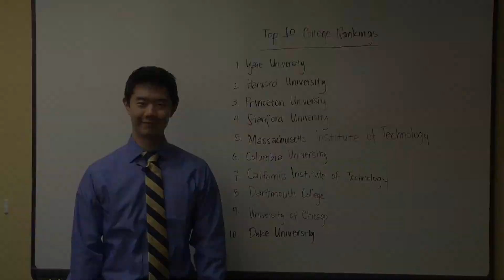Top 10 Colleges in America/USA - Rankings - TopTestPrep.com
| This video is about the official rankings of the best 10 Colleges and Universities based on criteria such as their average SAT scores, acceptance rates, and graduation rates, which is for a review of top colleges.

If you'd like to learn more about how we've come up with our rankings, or if you want to enroll into the top colleges and universities in the country, then we can help you.  With our SAT prep programs and medical school admissions program, we help families all over the country gain admission to the top schools.

Rankings do matter.  Find out about the best colleges and universities and top schools, to discuss college and university rankings for the best colleges.